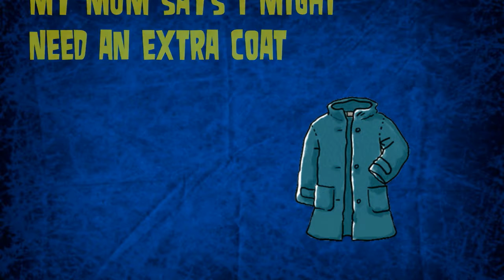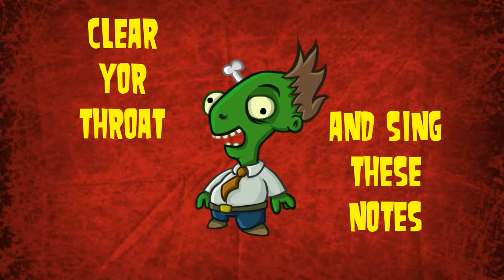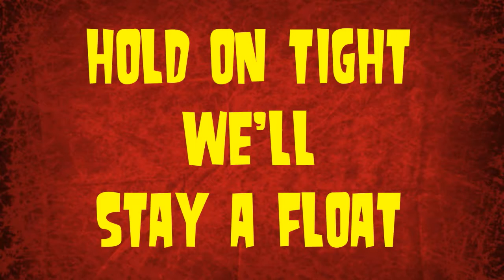Zombie Boat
Available on our children's album Quack!